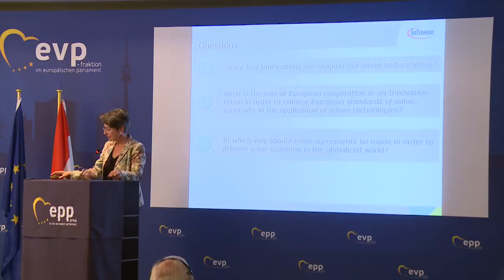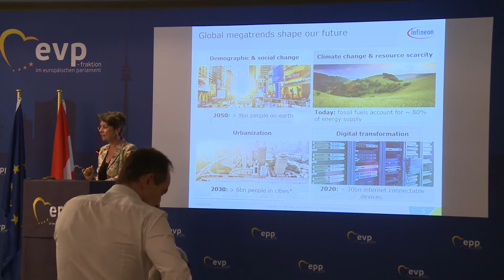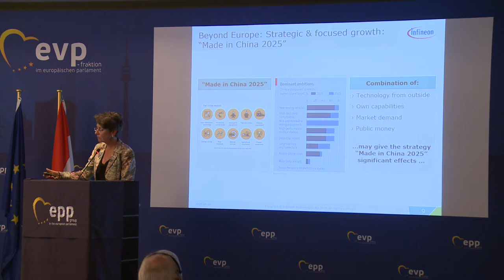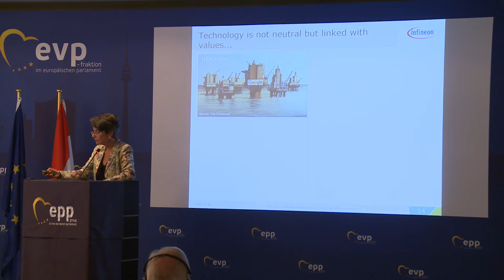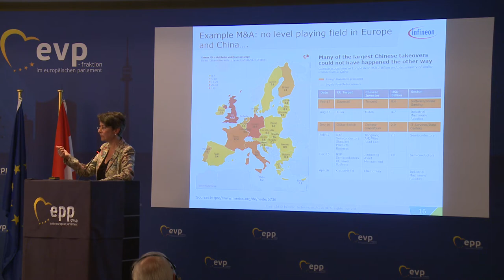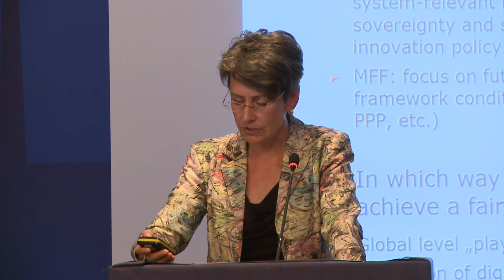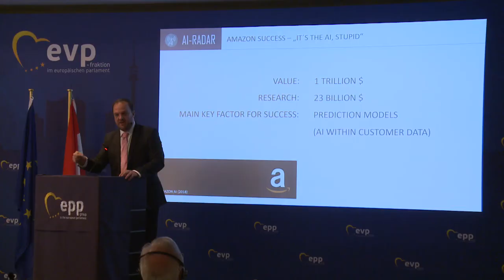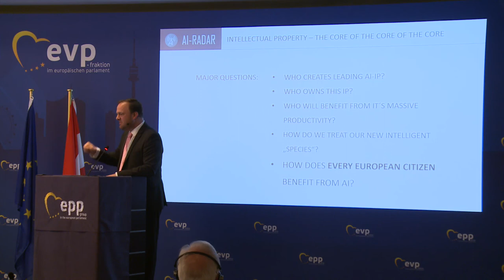Panel II - FairDealForEurope - New Fairness in the digitalised society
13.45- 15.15 hrs PANEL II: NEW FAIRNESS IN THE DIGITALISED SOCIETY

Panel Chair
Françoise GROSSETÊTE MEP, Vice-Chairwoman of the EPP Group in the EP responsible for the Working Group on Economy and Environment

• Mariya GABRIEL, European Commissioner for Digital Economy and Society
• Mag. Michael HIRSCHBRICH MBA, digital expert.
• Dr. Sabine HERLITSCHKA, Infineon Austria CEO, Chairwoman of the ECSEL Joint Undertaking